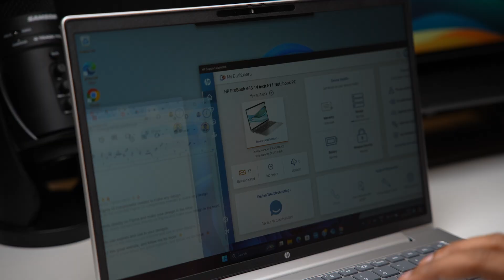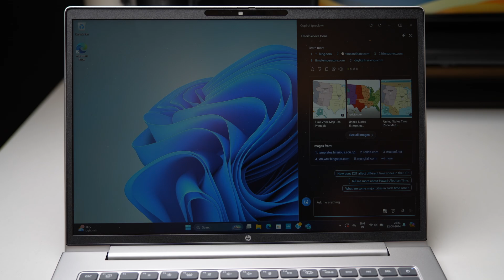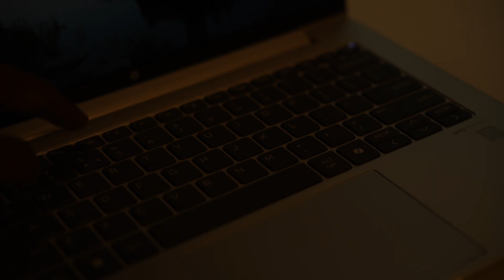BEST Laptop for Students & Professionals: 2024 EDITION 💻 | HP ProBook 445 G11 | Saptarshi Prakash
In this video, I’ve talked about the tech essentials that help me pull double duty as a content creator and designer.

The star of the show has to be my HP Probook 445 G11, powered by the AMD Ryzen™ 7 7735U processor, and with its 8-core, 16-thread powerhouse, it’s the ultimate tool for creating, editing, and managing content on the go!

But it’s not just about the laptop—my teleprompter, camera, mic, and all my other gadgets come together to create the content you see. From recording with a teleprompter that makes it seem like I'm speaking directly to you, to using HP’s Poly AI noise reduction for crystal-clear audio, everything is centered around my HP Probook 445 G11.

Whether I'm scripting, shooting, or editing, the HP Probook 445 G11 seamlessly handles it all. Do watch the video till the end to know all about it!

😃 ABOUT ME

💻 📷 🎤 MY GEAR

📲 SOCIALS

🎶 MUSIC